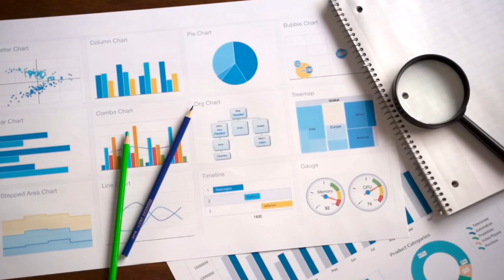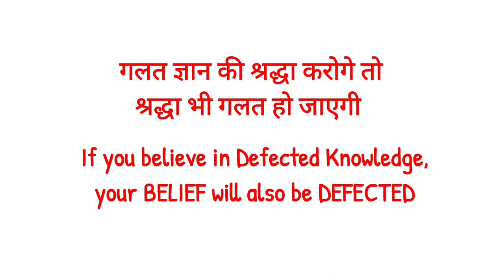Spiritual Odyssey –The Very First Step to Salvation आत्म-कल्याण के लिए पहले क्या करूँ